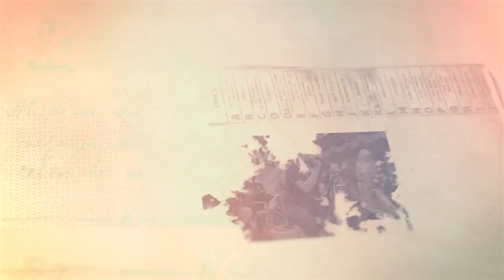GLERR!!! RODAT DEWASA TOPENG IRENG CITRA RIMBA KRUMPAKAN - LIVE NGLEGOK SRIWEDARI SALAMAN